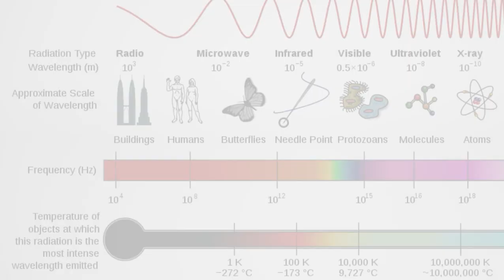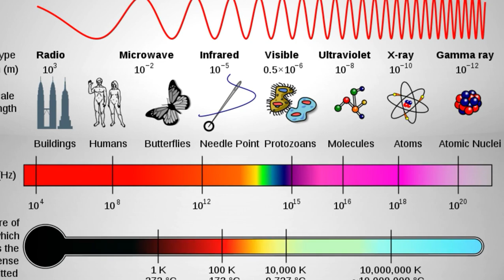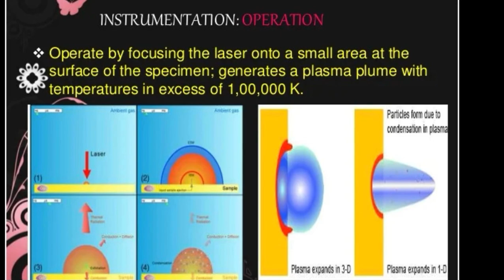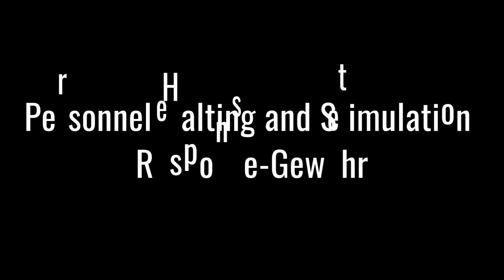Schonmal etwas von Mikrowellen, als Waffe gehört?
Als Pazifist, sind Waffen für mich weniger interessant. Wobei, die Technik moderner Waffen, einem schonmal die Sprache verschlagen kann. Mikrowellen Waffen, können durchaus sinnvoll sein, da sie als "nicht-tödliche Waffen" gelten! Dennoch gibt es sehr viel Kritik, da solche Waffen auch als "Folterinstrument" einzustufen sind und somit gegen die Genfer Konvention verstoßen!
00:00 Einleitung
00:45 Was sind Mw.?
02:20 Beispiel:Test
03:48 Zahlreiche andere Waffen
03:55 LIPC
05:40 KOTZ-LED
06:47 XM-25 Granatwerfer